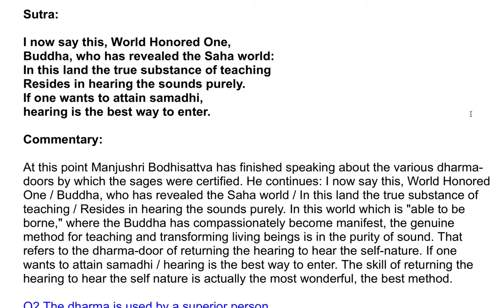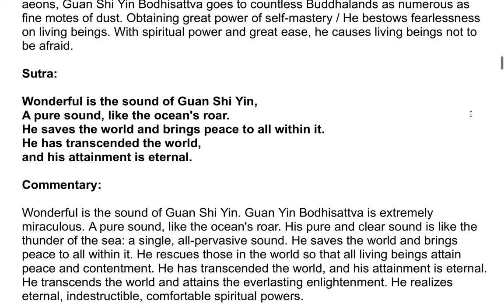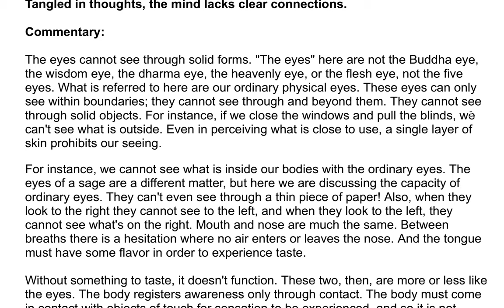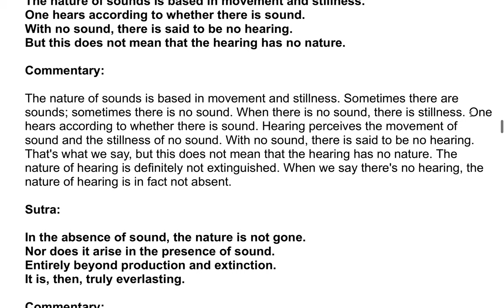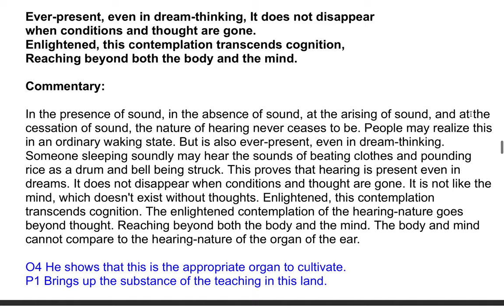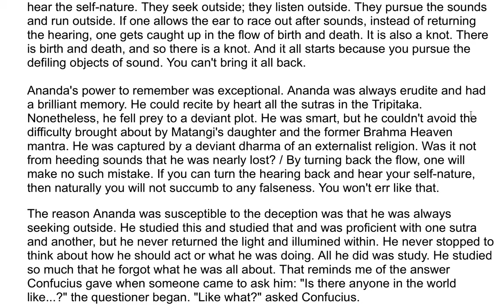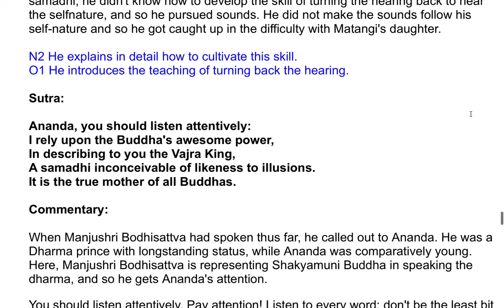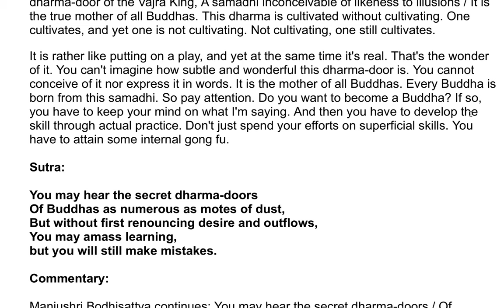The Shurangama Sutra| A Commentary by the Venerable Master Hsuan Hua 130